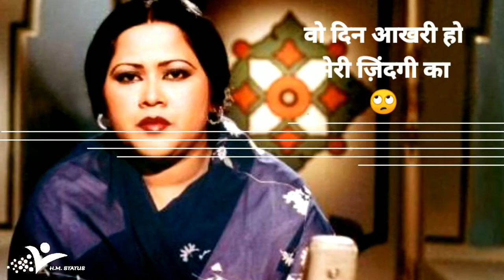Me Jis Din Bhula Du Old Original Version Mehnaz Begum Whatsapp Status